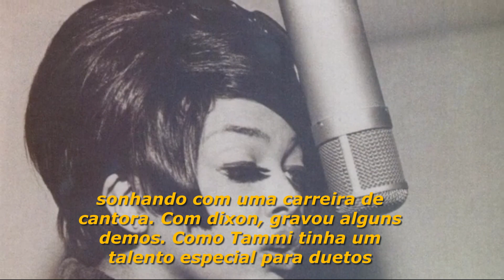Bastidores tammi terrell soul musician love nomountainhighenough #001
Bastidores
🔔 Digbycopy
🚀 Curso que Fiz para Sair do Zero aos R$5 Mil por Mês com YouTube em APENAS 6 Meses